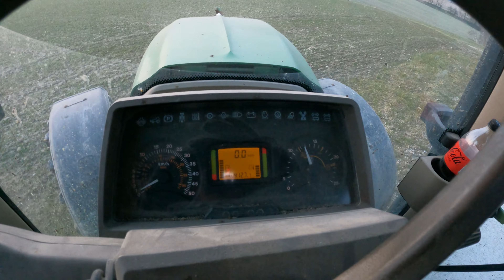Gülle, Baggern & Splittkehren | Vlog #3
Die Gülle geht weiter da es noch ein paar Tage abtrocknete.
Außerdem ein kleiner Einblick in das Splittkehren beim Maschinenring.
Zuhause muss natürlich auch was weiter gebracht werden, auch wenn nur am Sonntag Zeit ist.